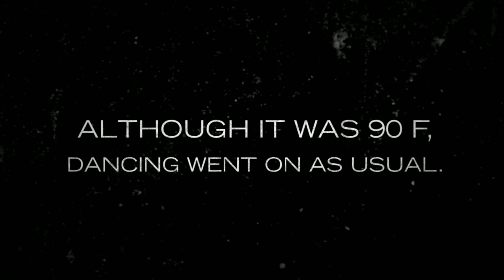Harana Band with Gloria Papin at KP - September 2012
September 16, 2012 - Harana band at KP with Gloria Papin as a special guest